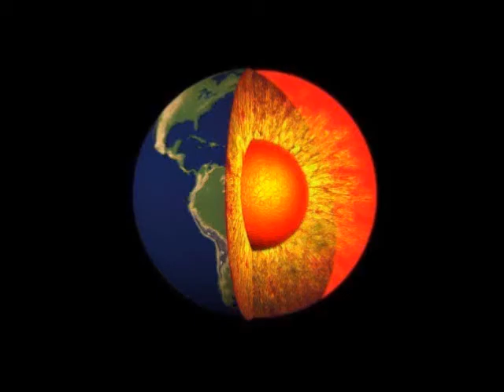Romeos Geburtstags-Wrestlingshow-Trailer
Romeos birthday-wrestlingshow in vienna 6.april 2014 - entrance 4pm - 10 € - lerchenfeldergürtel 47 (weberknecht)